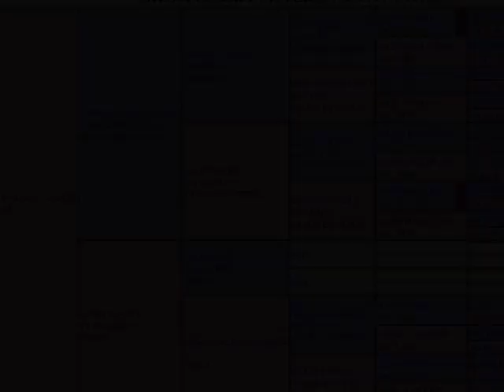Shes A Flashy Sister 2012 Mare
Shes A Flashy Sister, 2012 Palomino Mare offered for sale. This mare has a great work ethic and motor.
Well started on barrels and poles.  Sister has a great mind.  She learns quickly and thrives when challenged.  Will go over bridges, tarps, any trail obstacle.  Carries a flag.  We have been doing garrocha work with her.  She side passes, turns on forehand and haunches, backs easily, understands a rider's seat.  Stops when rider sits and says "whoa" without rein contact.  She is a forward mover, but not at all chargy.  Can lope off from a standstill on whichever lead is asked of her.  She trots the barrels with little help from the rider, yielding her ribs and staying nice and round.  She understands where her acceleration points on the barrel and pole patterns are, too.
Sister has a great foundation and is ready to finish and haul to exhibitions.
Tapes at a bit over 14.1 hands, still growing.  She is on the short side, but she doesn't know it.